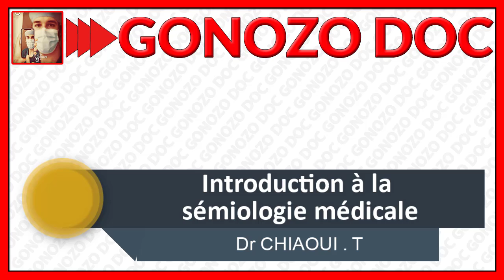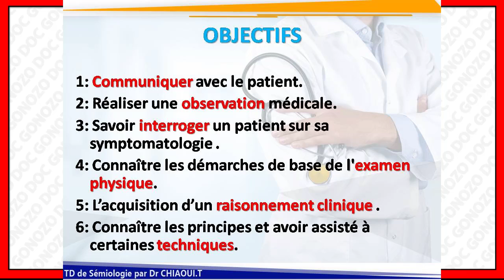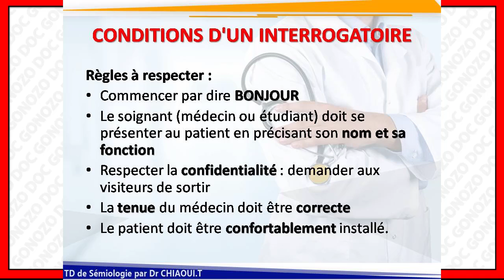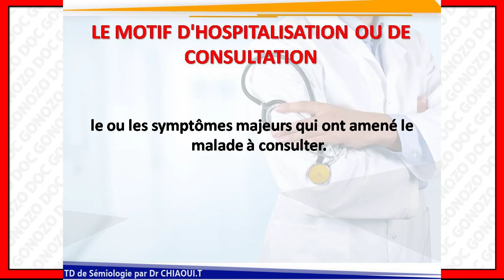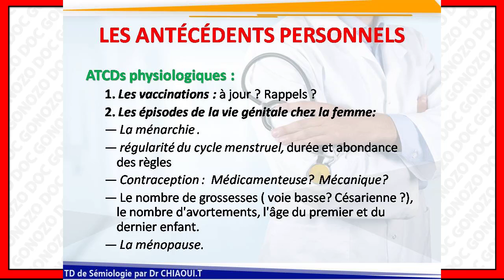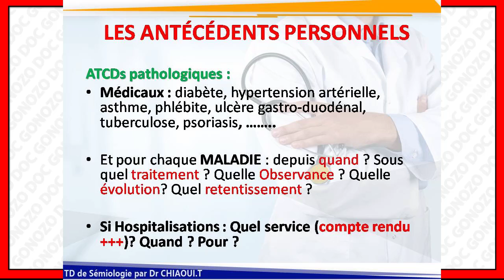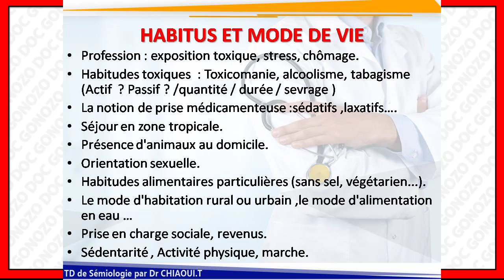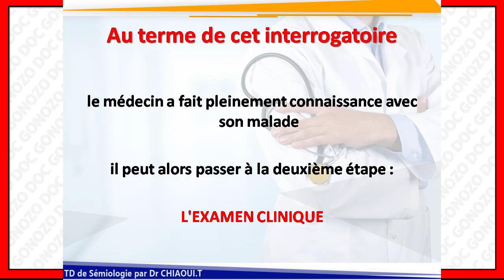introduction à la sémiologie et rédaction de l'observation médicale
Ce cours préparé par Docteur CHIAOUI est une introduction à la sémiologie médicale et à la rédaction d’observation.

Le terme sémiologie vient du grec ancien "Sémio" qui veut dire Signe et "logos" qui veut dire Discours ou Étude. Alors La sémiologie médicale est la science des signes .
Son but et d'apprendre au futur médecin les différents signes ou symptômes que peut présenter un malade et à traduire ces signes en langage médical ce qui sous-entend la nécessité de l'acquisition d'un vocabulaire médical précis.

🔴 Nos applications médicales Gratuites sur Google Play :
Les informations médicales données sur cette chaine YouTube ne remplacent pas une consultation chez votre médecin
MERCI.